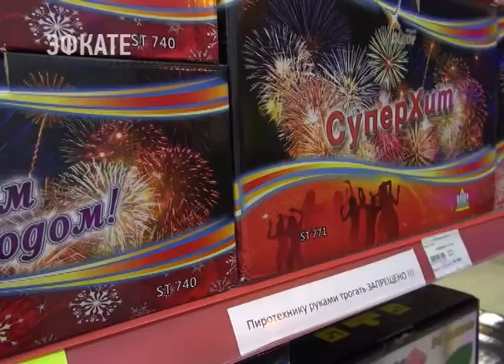В Сочи из незаконного оборота изъята пиротехника. Новости Эфкате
Рейды по проверке правил торговли прошли в Центральном районе.

Сотрудниками отдела по исполнению административного законодательства выявлен факт нелегальной реализации пиротехники. 36-летняя сочинка организовала торговлю без документов. В торговом павильоне обнаружено и изъято 724 упаковки с фейерверками и салютами. В отношении предпринимателя составлен административный протокол.

Полицейские напоминают — покупать петарды стоит только в специализированных магазинах. Продавец обязан предъявить сертификат на товар. Инструкция должна быть на русском языке. Запускать салюты нужно на открытой площадке. Дети могут это делать только в присутствии взрослых.
Сочи. Новости.
Телеканал Эфкате.